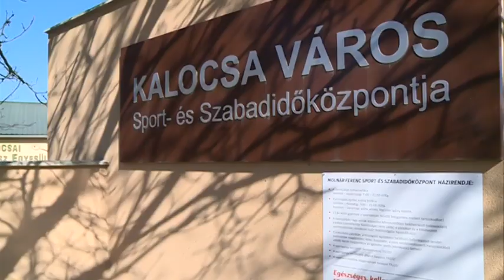Leszavazták – Nem épül új műfüves pálya Kalocsán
Nem épül új műfüves pálya Kalocsán. Legalábbis egyenlőre, ugyanis a testület leszavazta a legutóbbi ülésén az erről szóló indítványt. 9 tartózkodó szavazat mellett került elutasításra a határozati javaslat, az indokok között a magas önerő szerepelt.